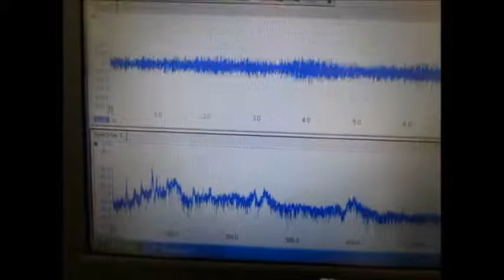液循環による超音波制御技術 Ultrasonic control technology by liquid circulation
１）超音波専用水槽（オリジナル製造方法）を使用しています
２）水槽の設置は
　　１：専用部材を使用
　　２：固有振動と超音波周波数・出力の最適化を行っています
３）水槽内に２台の超音波振動子を設置しています
４）脱気・マイクロバブル発生装置を０．５時間運転した状態です
５）水槽と超音波振動子は表面改質を行っています

６）超音波振動子
　（仕様　２８，４０，７２ｋＨｚ　３００Ｗ）を組み合わせて使用しています

７）小型ポンプにより、水槽内の液循環のバランス（注）を調整しています
　（あるいは、治工具により発生する渦を利用しています）